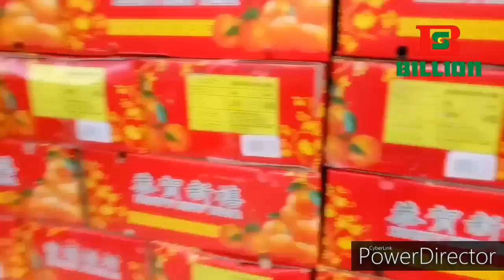BILLION LANGKAWI C. N. Y 2020